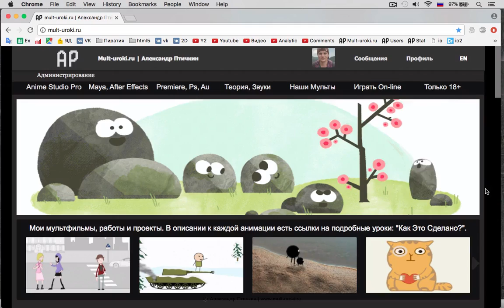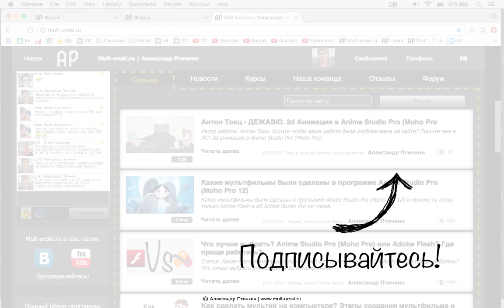Cкачать готовых персонажей и эффекты для Anime Studio Pro (Moho Pro)